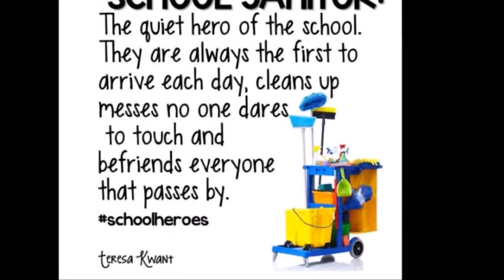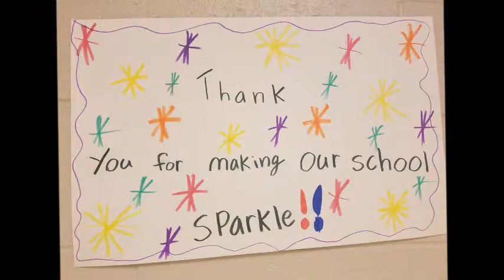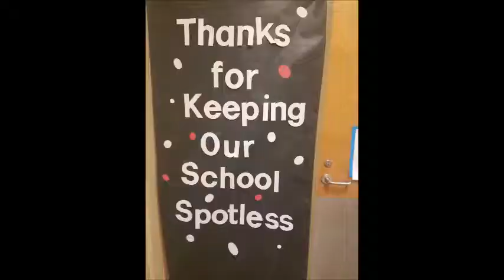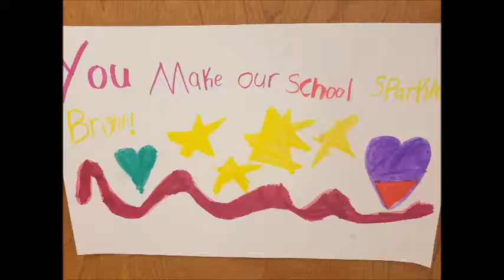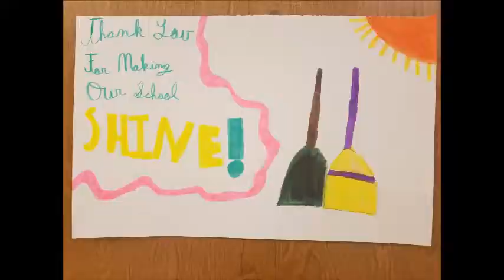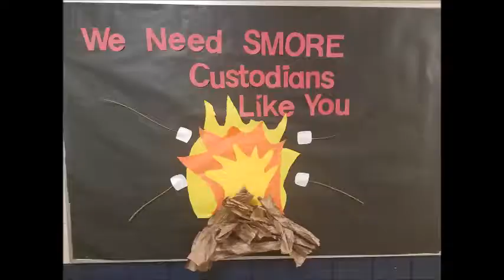Custodian Appreciation Paris Elementary School